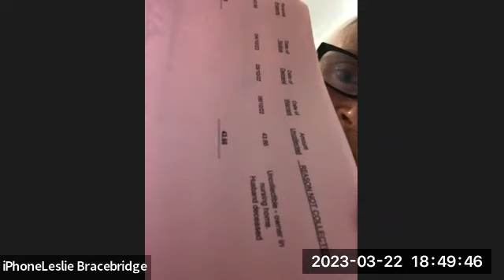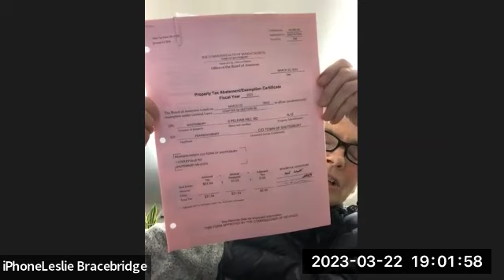Shutesbury Board of Assessors 3/22/23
Meeting of the Shutesbury Board of Assessors on 3/22/23